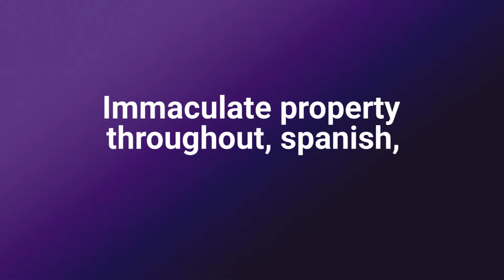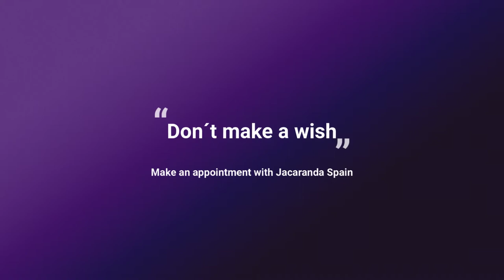Spanish town house for sale Alcalali Costa blanca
A beautiful three bedroom town-house overlooking the Placa Placeta Nova square in the heart of the historical village of Alcalali in the Jalon Valley.

Large traditional wooden doors lead into the Inner hall and reception area. This level consists of a fully fitted modern kitchen, bedroom, office, utility room and cloakroom. Stairs lead to the next level which consists of a large double bedroom with en-suite facilities